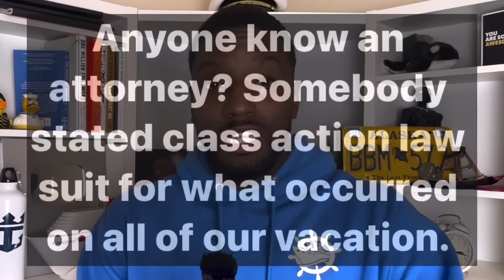300 Passengers Kicked Off Royal Caribbean Cruise Ship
10 Things I HATED about working on Cruise Ships-